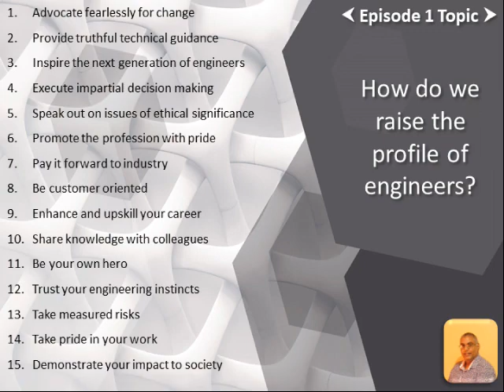Podcast #1 - Raising the Profile of Engineers